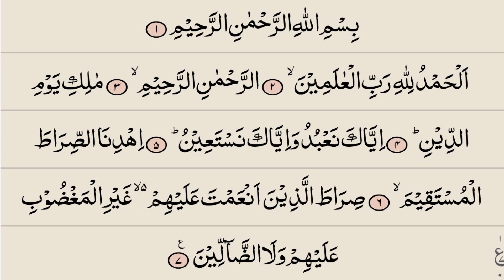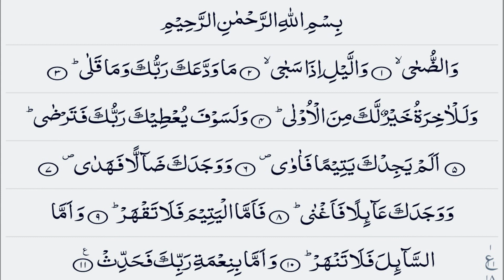Maqam Ajam | Maqam Jiharkah | مقام العجم الفاتحه | Surah Al Fatihah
Maqam Ajam Surah Fatiha | Maqam Jiharkah |  مقام العجم  الفاتحه